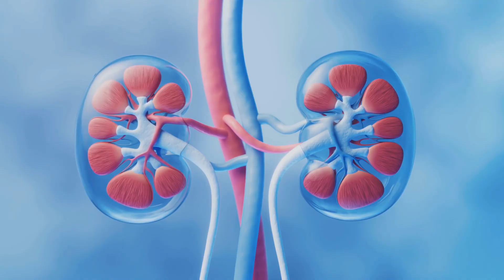Stay Hydrated the Secret to Healthy Kidney!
Discover the vital connection between hydration and kidney health in our latest video, "Stay Hydrated: The Secret to Healthy Kidneys!" 💧 Join us as we explore how water functions as a key player in filtering waste, preventing kidney stones, and supporting overall bodily functions. From understanding kidney anatomy to daily hydration recommendations, we cover everything you need to know to keep your kidneys happy and healthy.

Learn how to incorporate hydration into your daily routine, including the benefits of water-rich foods like cucumbers and watermelon.

OUTLINE:

00:00:00 Opening
00:00:08 Kidneys and Water
00:00:21 Kidneys Filtering Blood
00:01:11 Hydration is Key
00:01:24 Kidney Stones
00:01:36 Supporting Bodily Functions
00:01:53 Water Moving Through the Body
00:02:47 Replenishing Fluids
00:03:02 Daily Water Intake
00:03:44 Fruits and Vegetables
00:03:56 Make it a Habit
00:04:05 Staying Hydrated
00:04:14 Closing Scene
00:04:32 Hydration Tips
00:05:04 Hydration and Skin Health
00:05:26 Hydration and Mental Clarity
00:05:50 End Screen